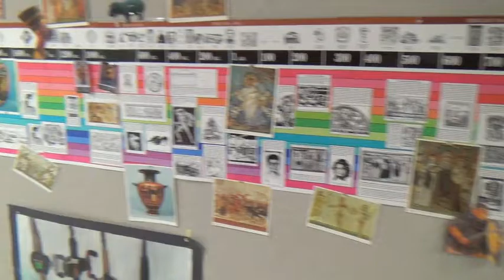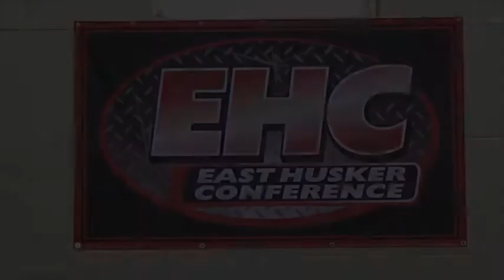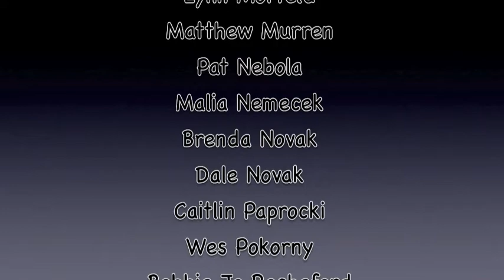Clarkson Public Schools Promotional Video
This is a promotional video created by students at Clarkson Public Schools (Clarkson, NE) showing what we offer academically, extra-curricular, and athletically.